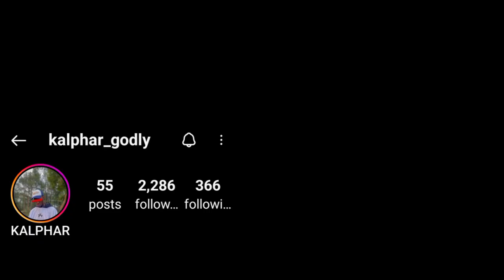Ace up my sleeve 「AMV」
An  @EASTSIDE_Ent  exclusive.
Special thanks to: @Kalphar ,@SteveySenseOfficial